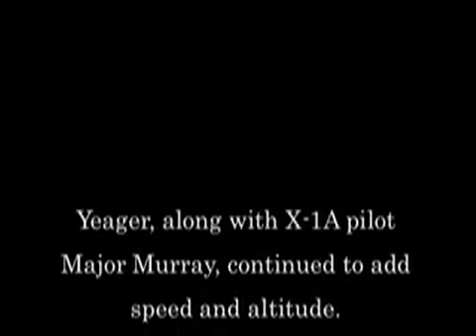Chuck Yeager Press Conference, 1953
By 1953, six years after the Bell X-1 first went supersonic, that airplane and others were routinely flying at more than twice the speed of sound. On December 17, 1953the 50th anniversary of the Wright brothers first powered flight at Kitty HawkMajor Yeager sat down at the Pentagon for an informal press briefing to discuss his own Mach 2.43 flight in the X-1 five days earlier. Video: Department of Defense, Courtesy National Archives and Records Administration